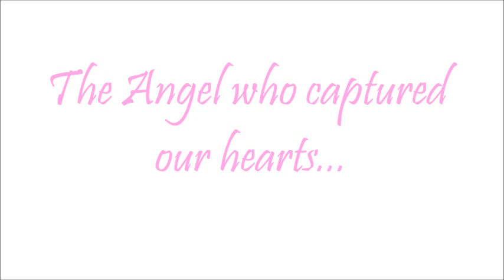Beautiful Ingrid Bergman